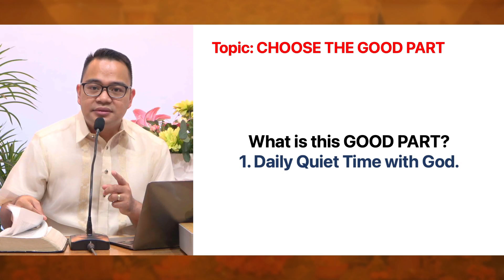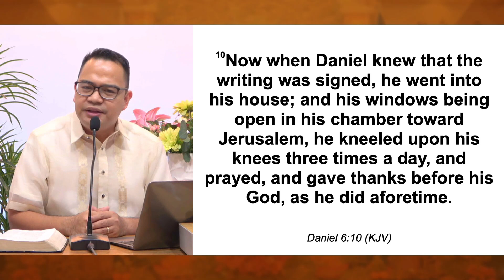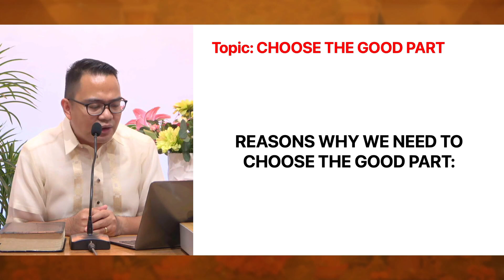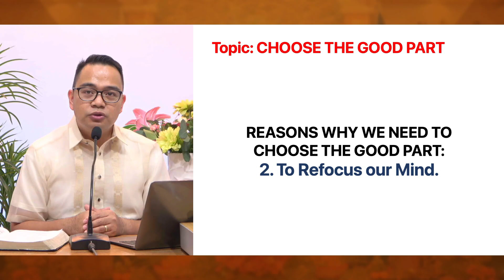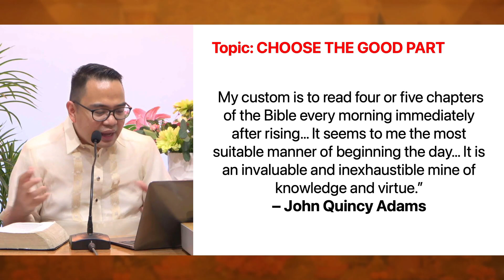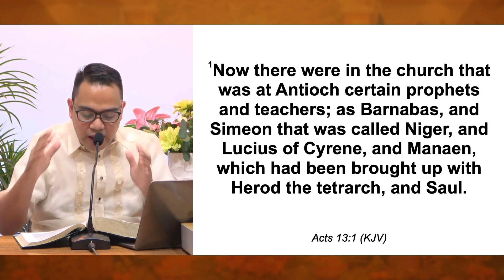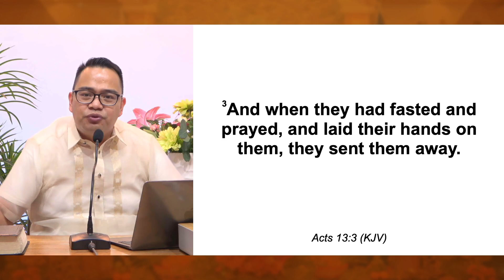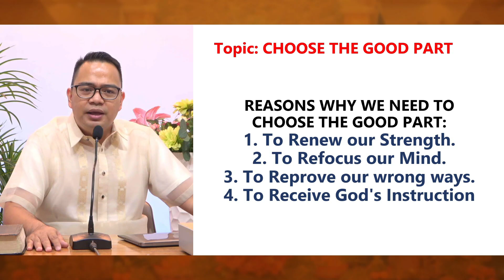Choose the Good Part | Ilocano Preaching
Sermon Title: Choose the Good Part
Speaker: Rev. Provy R. Cadelina
Date: July 17, 2023
Service: Long Distance Preaching
Ilocano Preaching